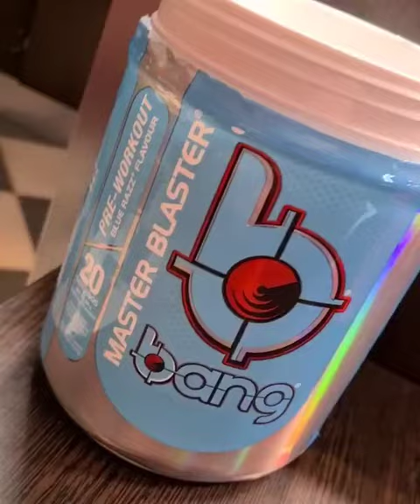subscribe please friends